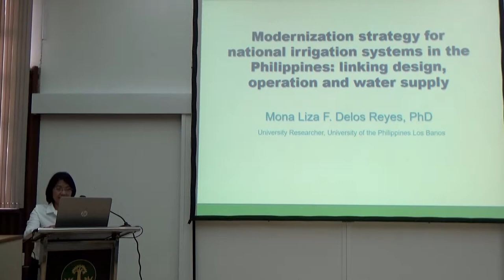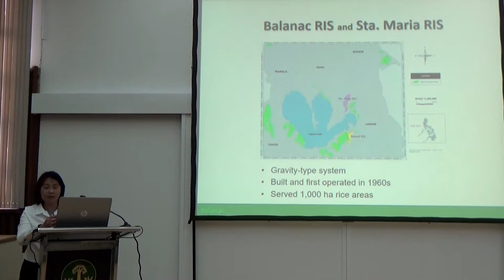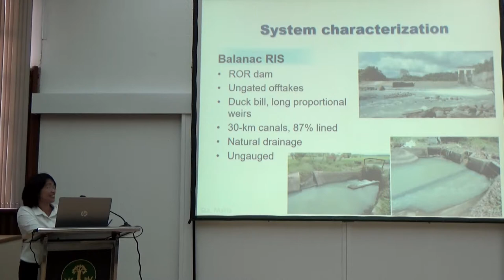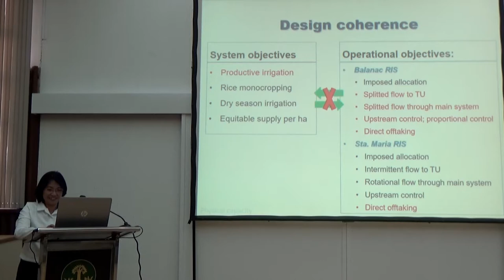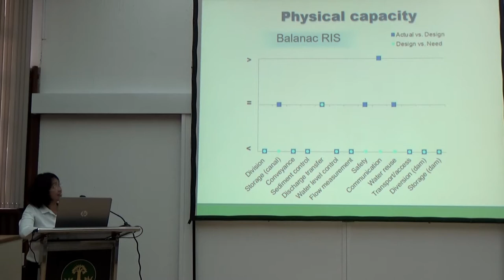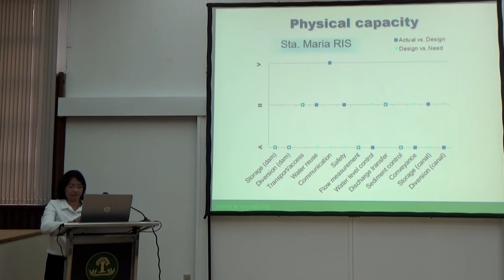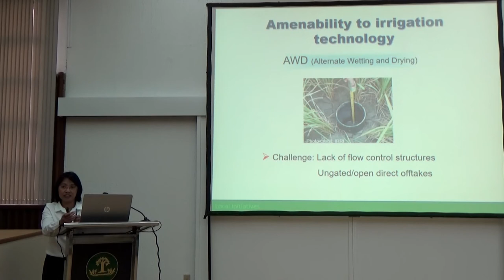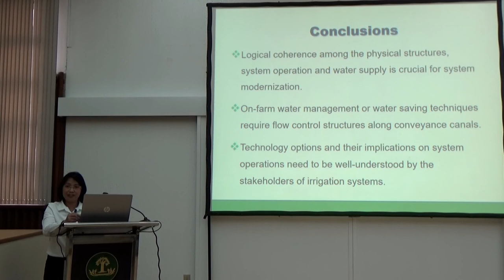Modernization Strategy for National Irrigation Systems in the Philippines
Dr. Mona Liza F. delos Reyes, University Researcher III at the Institute of Agricultural Engineering, College of Engineering and Agro-Industrial Technology, University of the Philippines Los Baños (UPLB), talks about "Modernization Strategy for National Irrigation Systems in the Philippines: Linking Design, Operation, and Water Supply"